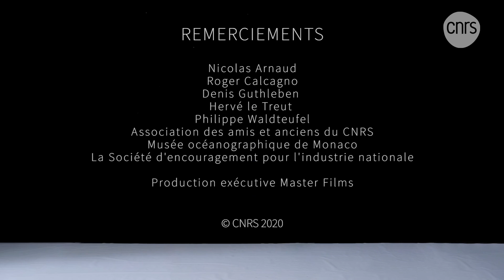Michel Petit : un hommage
Michel Petit est décédé le 07 septembre 2019. Acteur engagé dans la prise de conscience sur le ChangementClimatique, brillant scientifique, Médaille d’argent du CNRS, il occupa de nombreuses fonctions importantes des Ministères de la Recherche et de l’Environnement et fut directeur scientifique du département Terre, Océan, Atmosphère, Espace du CNRS de 1978 à 1985.
L'INSU a souhaité rendre hommage à cette personnalité attachante, auquel on doit la préfiguration de ce qui deviendra l’Institut national des sciences de l’Univers (INSU) en 1985.

Remerciements

Nicolas Arnaud
Roger Calcagno
Denis Guthleben
Hervé le Treut
Philippe Waldteufel
Association des amis et anciens du CNRS
Musée océanographique de Monaco

production exécutive Masterfilm